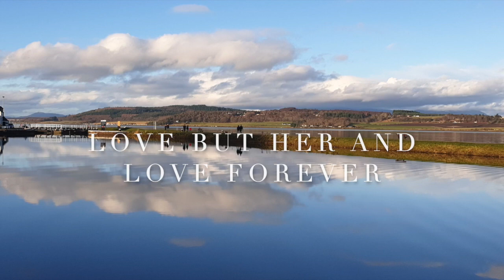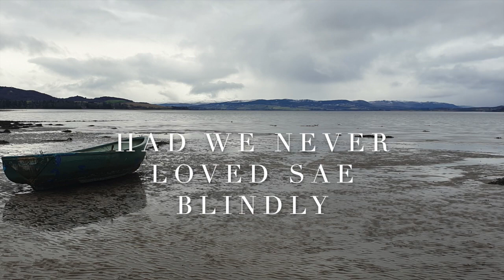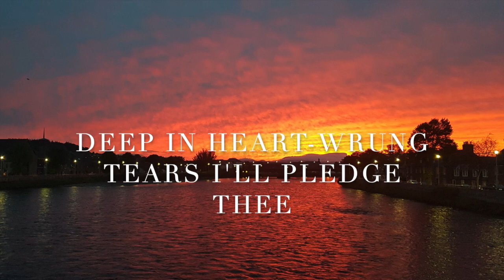Ae fond kiss - Bruce MacGregor - Sing along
Ae Fond Kiss - Robert Burns by Bruce MacGregor
Inverness and surrounding